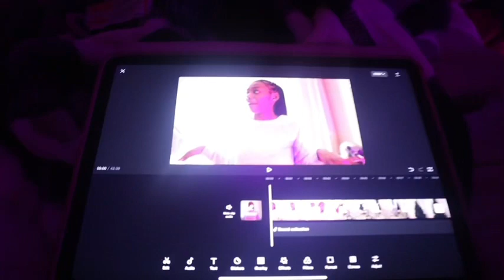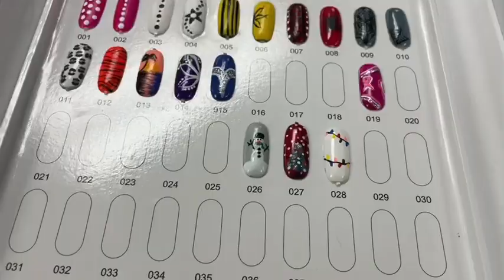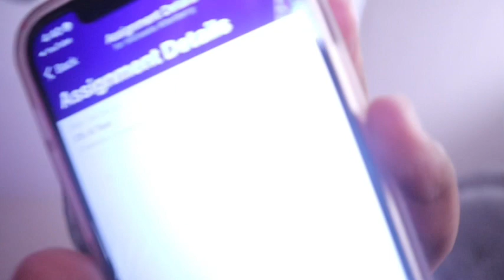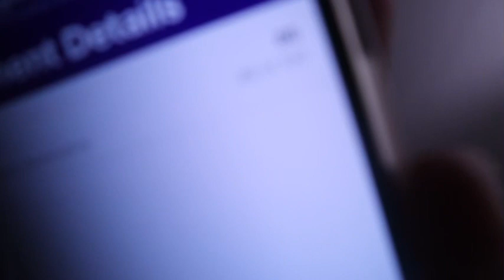VLOGMAS WEEK 2: daily school vlogs, driving with me, basketball games + friends🤍